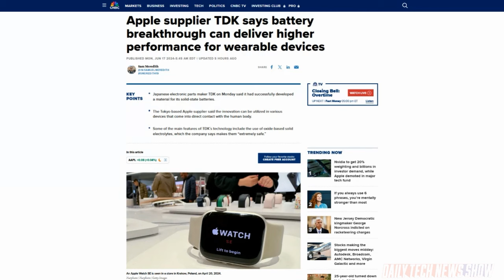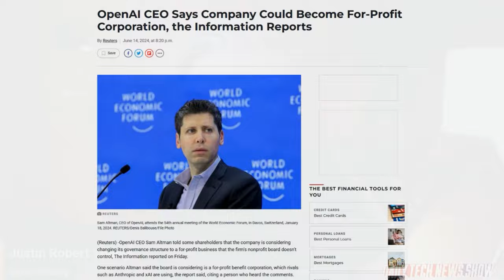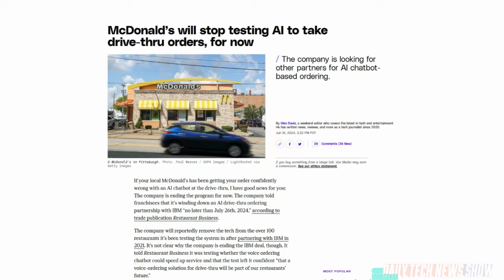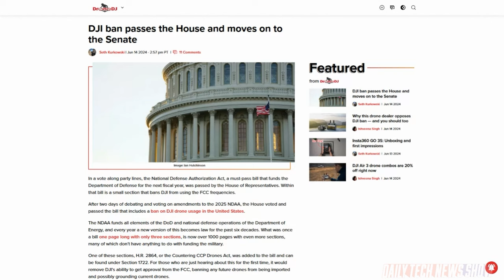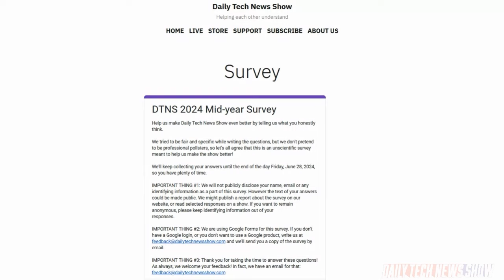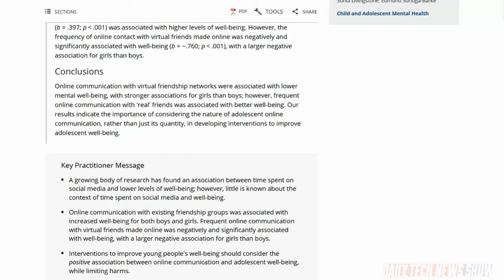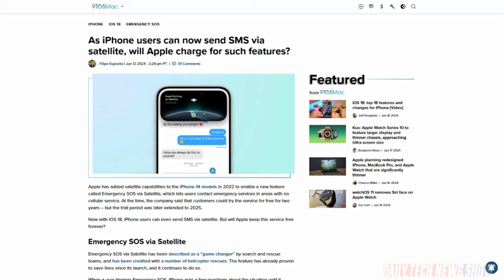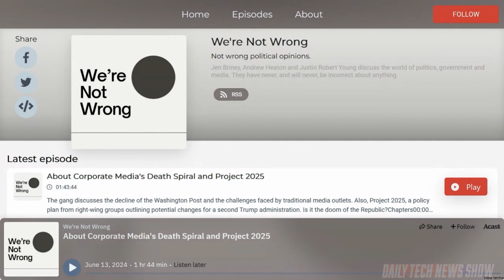Social Media Health Warning - DTNS 4792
McDonald’s is winding down its AI chatbot drive-thru ordering system deal with IBM. What other deal might replace it? Plus the National Defense Authorization Act bill narrowly passed the US House. Will it survive a Senate vote? And US Surgeon General Dr. Vivek Murthy wrote an opinion piece in the New York Times recommending the US pass a law requiring warning labels on social media.

Today’s guest:
Justin Robert Young